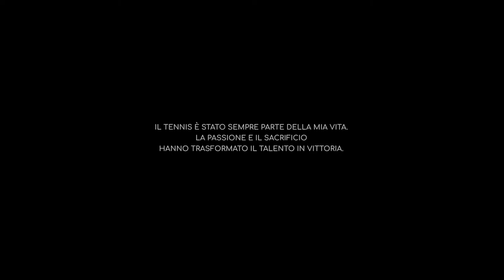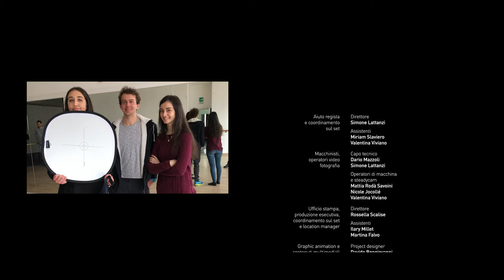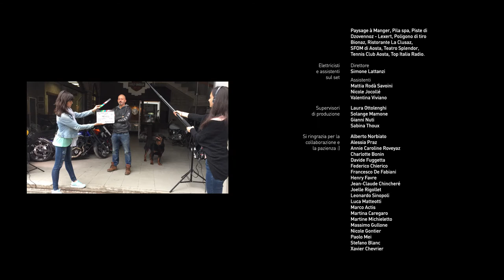DIPENDE DA ME! Martina Caregaro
Video realizzato dallo studio di comunicazione Arsenale per la campagna di sensibilizzazione contro le dipendenze DIPENDE DA ME! Testimonial Martina Caregaro